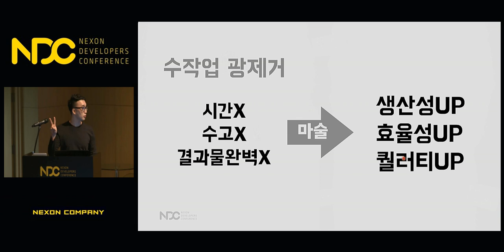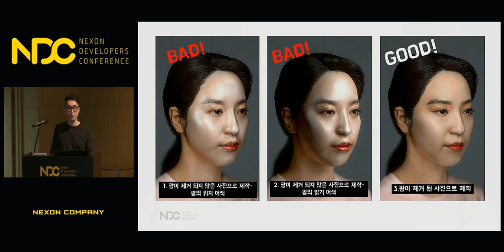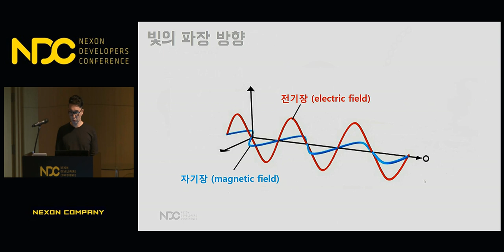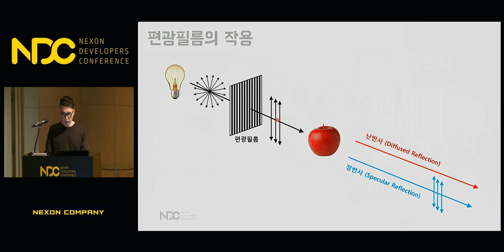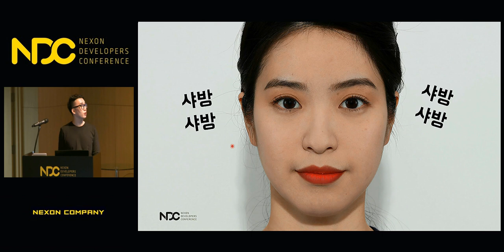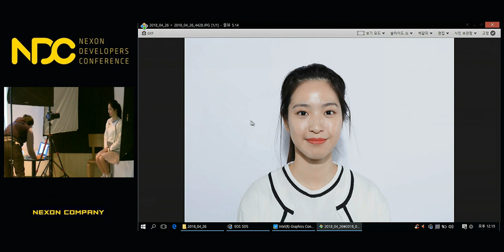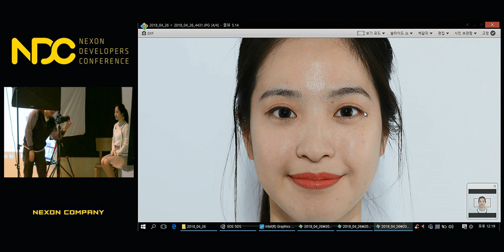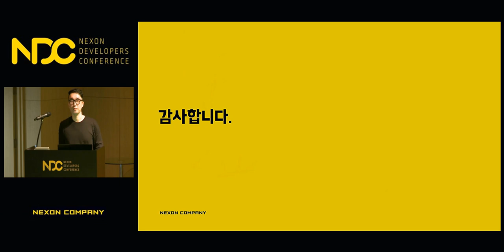[NDC] 사진에서 광이 사라지는 마술 - 교차편광 촬영기법을 이용한 광이 제거 된 고품질의 캐릭터 텍스쳐 소스 촬영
NDC 2018  [사진에서 광이 사라지는 마술 - 교차편광 촬영기법을 이용한 광이 제거 된 고품질의 캐릭터 텍스쳐 소스 촬영] 세션 공유드립니다.

1. 발표자 성함 : 윤진홍

2. 발표자 소개 : 넥슨지티에서 서든어택 캐릭터파트의 파트장을 맡고 있으며, 영화 '미스터고', '최종병기 활' 의 프리프로덕션에서 크리쳐 제작에 참여 했습니다.

3. 세션 소개 : 게임 캐릭터 제작을 위한 텍스쳐 사진을 촬영할 때 사진에서 광을 제거 하는 것은 매우 중요합니다. 사진에 광이 있으면 우선 사진이 심미적으로 아름답지가 않고, 얼룩덜룩해서 텍스쳐로 사용하기에 적당하지 않기 때문입니다.
그리고 무엇보다 텍스쳐에 광이 들어가 있으면 게임 속 라이트의 위치가 변해도 텍스쳐의 광은 고정되어 있는 어색한 결과물이 나오게 됩니다. 따라서 게임 속에서 돌려보았을 때 어느 각도에서나 자연스럽게 오브젝트에 광이 맺히게 하기 위해서는 필수적으로 텍스쳐 자체에서 광을 제거 해야 합니다.
하지만 일반적인 촬영방법으로는 사진에서 광을 제거하기가 매우 어렵습니다. 때문에 보통 업계에서는 사진을 찍은 뒤 후보정으로 광을 지우고 있는데, 시간과 수고도 들 뿐만 아니라 작업자의 스킬에 따라 결과물의 질도 차이가 나고 결과물 또한 완벽하지 않습니다.
이런 문제점을 해결하기 위해 촬영 단계에서 부터 광이 제거된 사진을 찍을 수 있는 방법을 연구하였고, 의학에서 사용하는 교차편광 촬영기법을 도입하여 사진에서 광을 획기적으로 제거할 수 있게 되었습니다.
이번 세션에서는 교차편광 촬영의 이론적 개념을 설명하고 연구하면서 테스트 했던 결과물들을 공유하며, 무대에서 직접 촬영방법을 시연하는 시간을 가질 것입니다. 참관객분들은 교차편광 촬영의 효과를 즉각적으로 확인하실 수 있고, 상세한 세팅방법을 알게 되어 현재 진행하시고 계신 프로젝트의 텍스쳐 촬영에 바로 적용 하실 수 있을 것입니다. 광이 없는 텍스쳐 촬영은 게임아트의 질을 높여주고 광을 제거하는 시간과 수고를 줄여주기 때문에 작업 효율성을 높일 수 있어 모든 게임프로젝트에  큰 도움이 될 것이라고 확신합니다. 이 방법은 사람을 촬영할 때 뿐만 아니라 모든 피사체에도 적용되므로 배경에 사용될 텍스쳐를 촬영할 때도 적용할 수 있습니다. 따라서 캐릭터 모델러, 배경 모델러 모두에게 유익한 세션이 될 것입니다.

감사합니다.